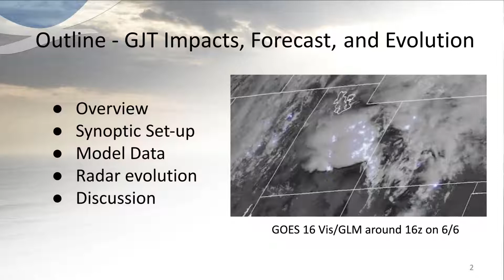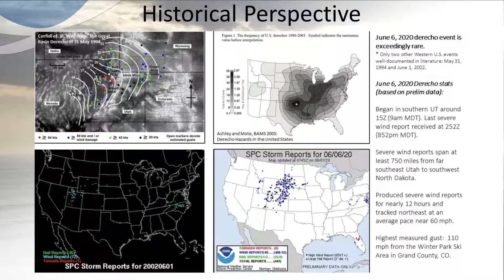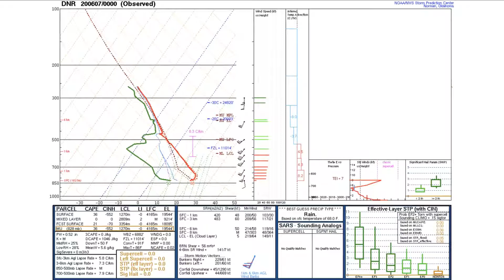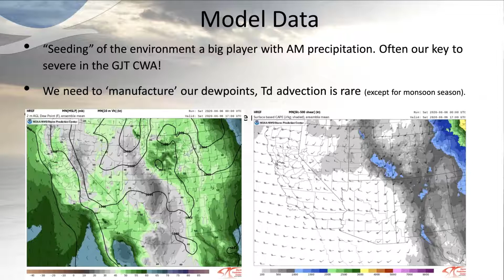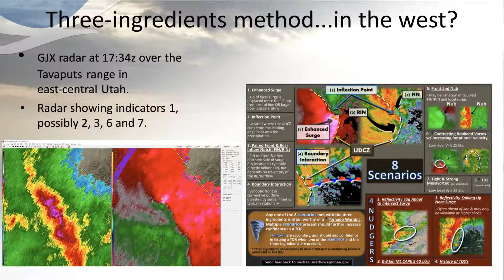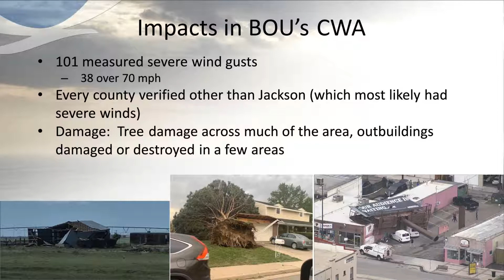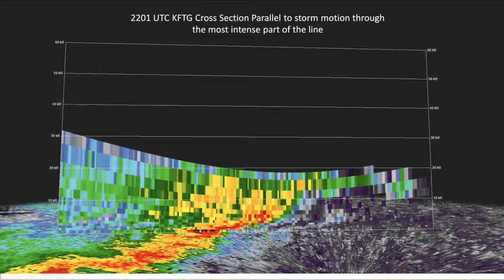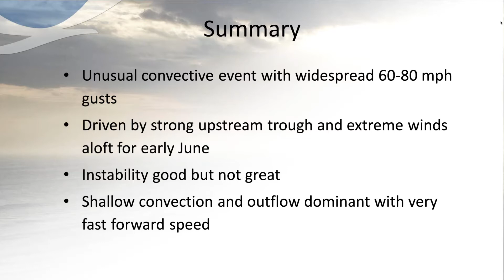June 6, 2020 Rocky Mountain Derecho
This presentation by Paul Schlatter (SOO, WFO Boulder) and Mike Charnick (SOO, WFO Cheyenne) was provided as part of the Guest Speaker Series in October of 2021. In the presentation they review the unusual Rocky Mountain Derecho from June of 2020. They discuss the environmental setup, changes in the environment along the derecho's path and put the event in historical perspective.